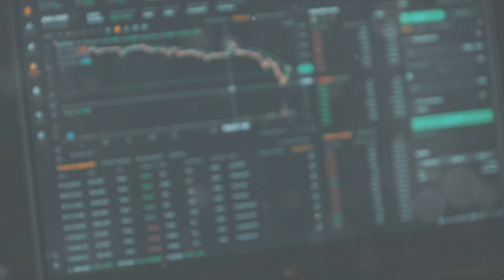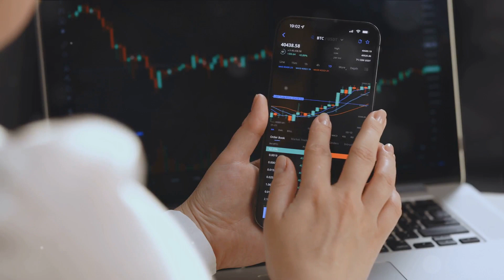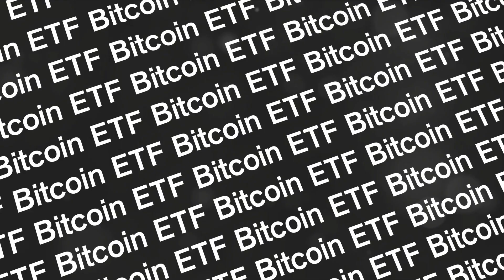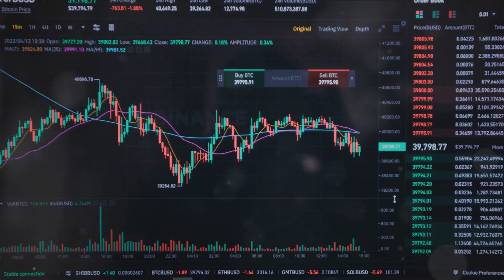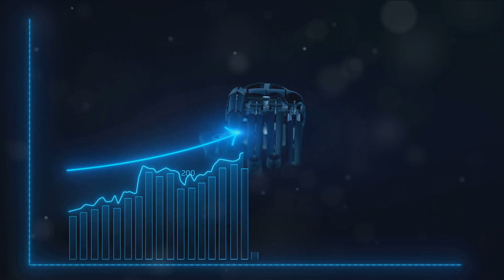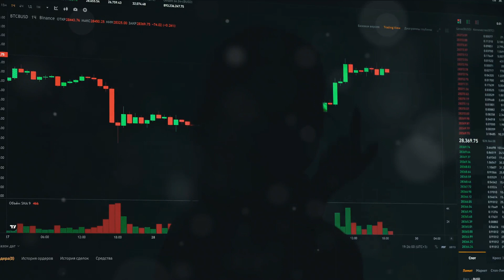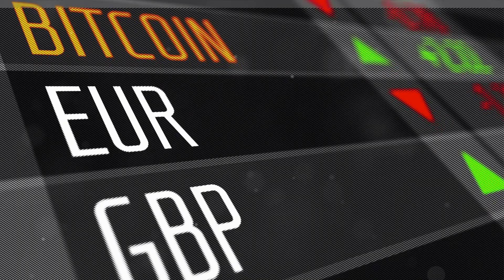Bitcoin ETF Approved! What That Means To The Investor (YOU).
For the average investor, a Bitcoin ETF can be thought of as a bridge between the familiar world of traditional investing and the volatile frontier of cryptocurrencies. It depends on your risk tolerance, investment goals, and overall financial situation. If you're comfortable with high volatility and seeking potential long-term growth, a Bitcoin ETF could be an interesting option to explore. But, make sure you understand the risks and do your due diligence before diving in.

Remember, Bitcoin is still a relatively new and unproven asset. Diversification and responsible investing are key, so never put all your eggs in one basket, even if it's a shiny, digital one.